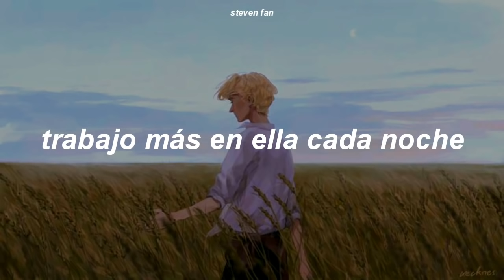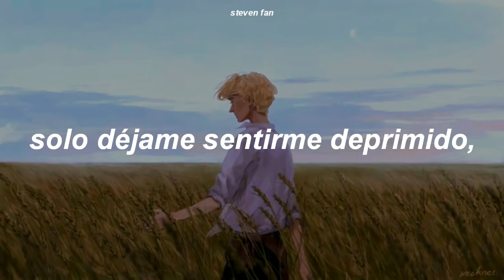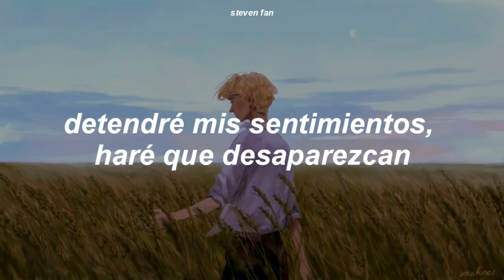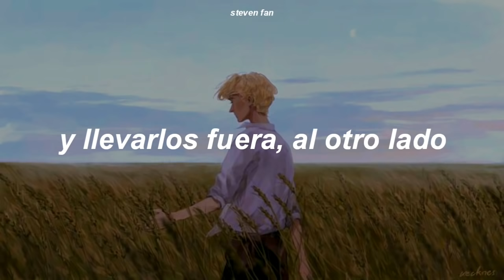Cavetown - Let Me Feel Low (feat. Miloe) | Sub Español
Cavetown - Let Me Feel Low (ft. Miloe) Español

♪ Lyrics:
[Chorus: Cavetown]
Just let me feel low, let it by
Let it eat me alive
I don't care, I don't mind
I don't want to feel fine
Just pull my stupid head
Out the other side

[Verse 1: Cavetown]
A picture of my own, in the sky
I elaborate it more every night
As much as I get close
Something in me says no

[Pre-Chorus: Cavetown]
Baby, it's okay to give it up

[Post-Chorus: Cavetown]
Let it by
Let it by

[Verse 2: Miloe]
I never meant to see things in this way
I stop my feelings, make 'em go away
But I been walking on this line for too long
I've been running from my thoughts for too long
I've been numb, oh I'm been holding my breath
[?] in my chest
I've been walking on this line for too long
Maybe it's okay to give it up
Maybe it's okay to

[Chorus: Cavetown]
Feel low, let it by

[Outro: Cavetown]
Let it by
Let it by